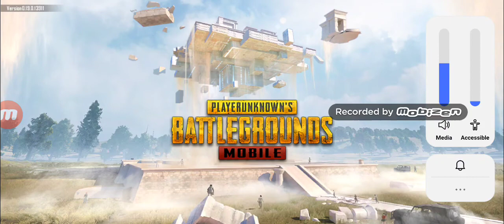How to win a PUBG mobile TDM match #1